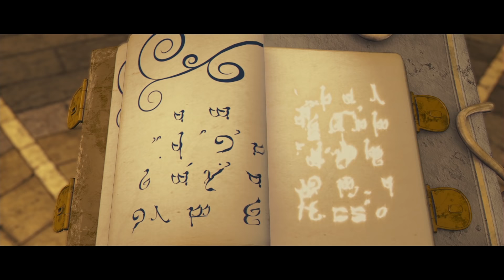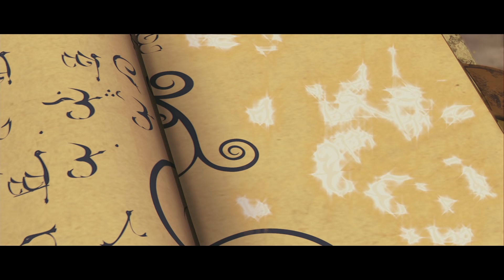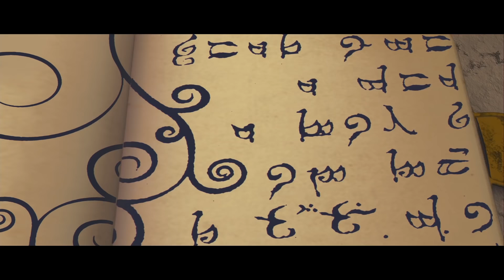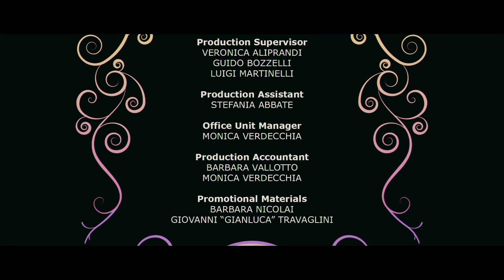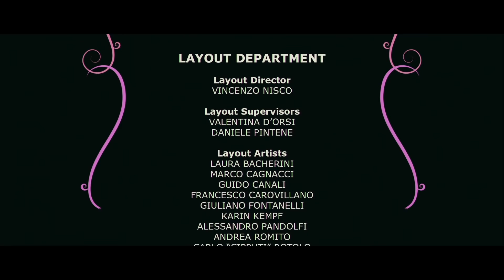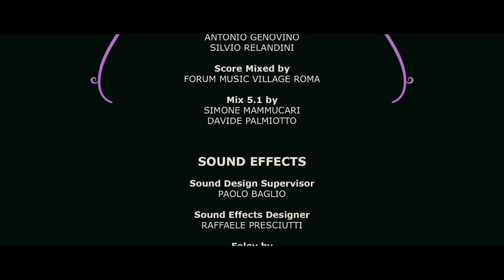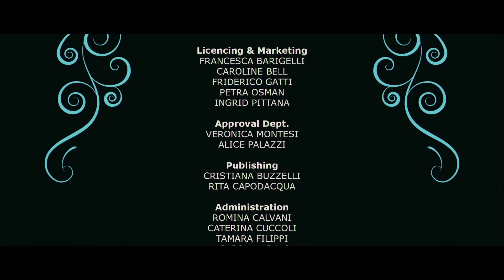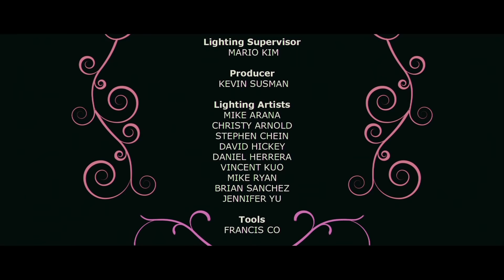Winx Club: The Secret of the Lost Kingdom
The 1st and greatest Winx Club movie!!! Accurate English subtitles coming soon

I do not claim to have made or own this!
Winx club©: created by Iginio Straffi and produced by Rainbow S.p.A.